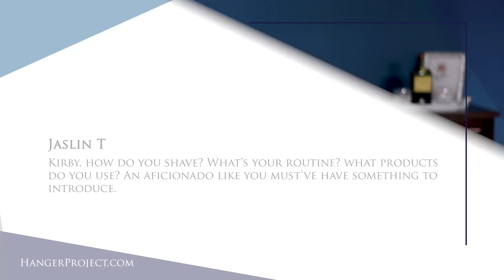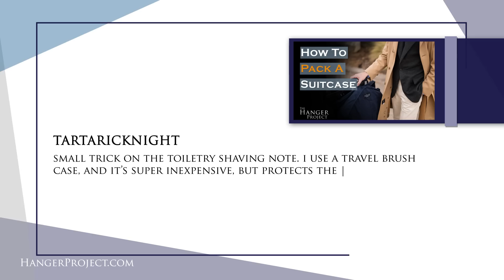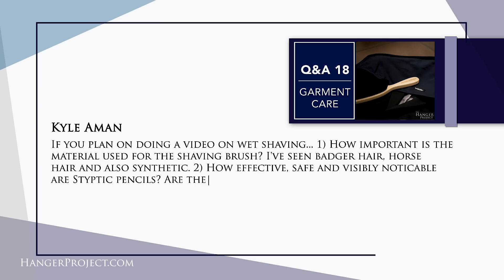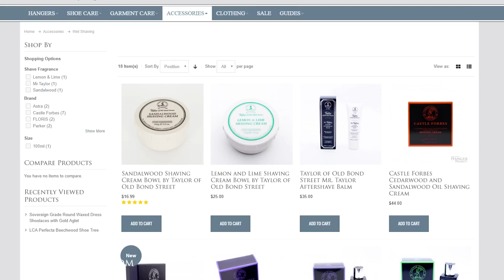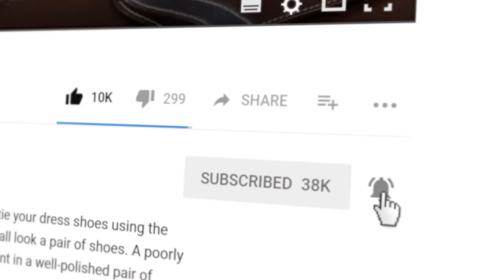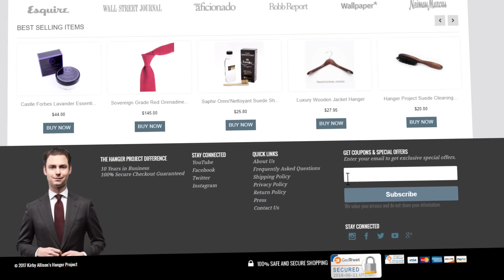Wet Shaving Series: Products To Get You Started - Q&A 35 | Kirby Allison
In this video, Kirby Allison replies to several of the questions and comments asked by our YouTube Audience with a theme of Wet Shaving. We love hearing back from our customers and audience and shortly after this video airs, we will attempt to reach out to all commenters featured in this video with a complimentary pair of our Wellington dress shoe laces.  If your question or comment was featured in this video, please reach out to our customer service team to receive your shoelaces.

Lemon and Lime Shaving Cream Bowl by Taylor of Old Bond Street